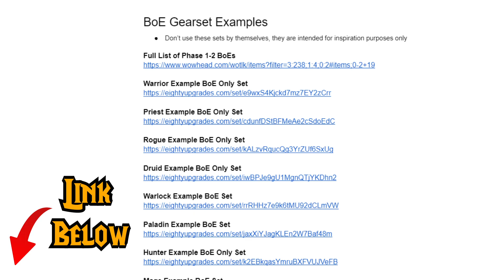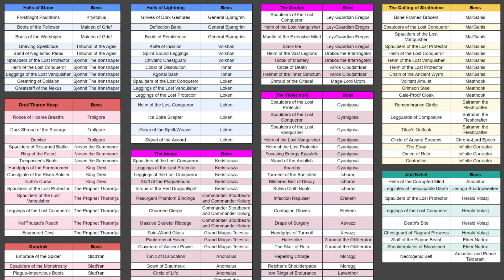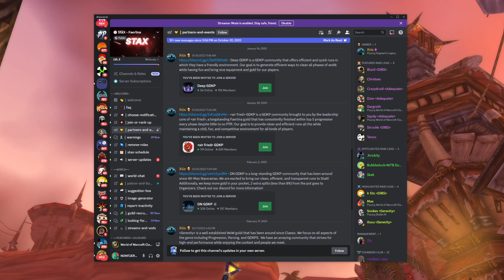Easiest Ways to Catch Up Before Wotlk Phase 3!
If you need a little push to get your characters raid-ready, don't worry! In this video, I share my best tips to catch up before Wotlk Phase 3 releases.

Chapters
0:00 - 0:42 Leveling tips
0:42 - 1:14 Do AVs
1:14 - 2:38 What to do after lvl 80
2:38 - 3:49 My secret for catching up